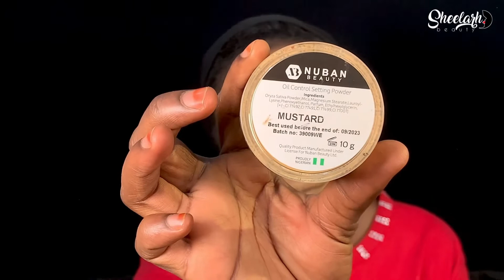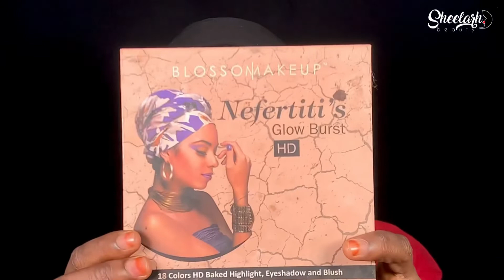Graphic Liner Makeup Tutorial| Trending makeup 2022